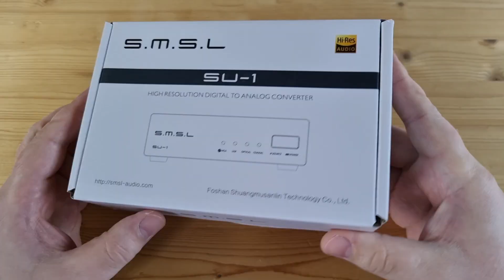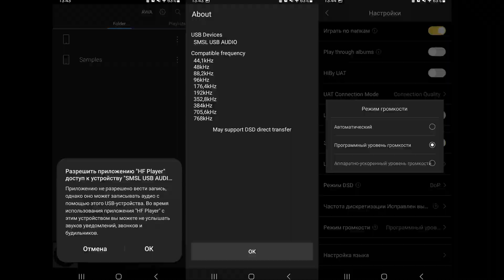Обзор ЦАПа SMSL SU-1: серьезный звук в маленькой коробочке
00:00 - Вступление
00:40 - Комплектация SMSL SU-1
00:52 - Эргономика
01:32 - Железо
01:53 - Программное обеспечение
02:16 - Измерения SMSL SU-1
03:05 - Звук SMSL SU-1
06:12 - Выводы

► В USB ЦАПе SMSL SU-1 используются новейший чип от Asahi Kasei: AK4493S. Аппарат поддерживает воспроизведение музыки до 32 бит 768 кГц и нативный DSD512. Ну а питается от того же USB порта на 5 вольт, по которому подключается к ПК.
Суммарно, небольшой стационарный ЦАП SMSL SU-1 весьма неплохо выглядит, не требует какого-то дополнительного питания, поддерживает MQA и DSD512, имеет все необходимые входы, самое актуальное на сегодня железо и прекрасные результаты измерений. По звуку же я едва могу отличить его от дорогого DO300 и это уже о многом говорит. То есть звук слегка нейтральный, напористый по характеру, с прекрасной динамикой, прорисовкой, выразительностью и, конечно, экспрессией. Однозначно рекомендую его всем, кто ищет недорогой, но достаточной крутой настольный ЦАП. Я, друзья, в полнейшем восхищении.